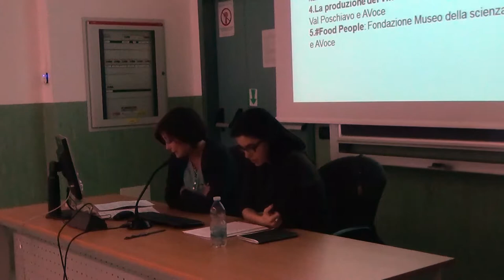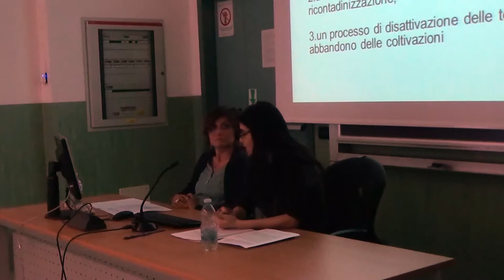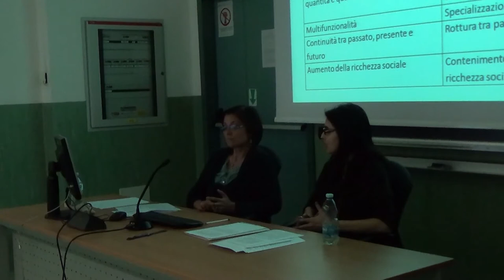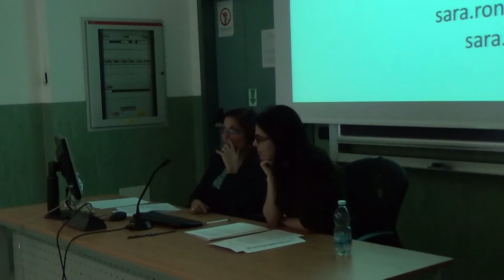Lez. 7 | Contadini, imprenditori agricoli e nuovi contadini | Sara Roncaglia e Sara Zanisi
Laboratorio: Storia, cultura, significati del cibo

Lezione 7 (Giovedì 09/04/2015): Contadini, imprenditori agricoli e nuovi contadini: etnografie del lavoro e del cibo in Lombardia

Relatrici: Sara Roncaglia, ricercatrice presso l’Università degli Studi di Milano, Associazione AVoce;
Sara Zanisi, Associazione AVoce

Sulla base di cinque ricerche condotte tra il 2010 e il 2015, la lezione offre una riflessione, in una prospettiva di storia orale e antropologia, sulle fasi di produzione e distribuzione del cibo, e sulle identità e pratiche di lavoro di agricoltori e agricoltrici presenti sul territorio lombardo (nel dettaglio: le montagne comasche, la Valle Olona, il Parco agricolo sud di Milano e la zona di confine italo-svizzera della Val Poschiavo e della Valtellina).

Durante la raccolta delle testimonianze i protagonisti hanno spesso inserito la loro biografia all’interno della periodizzazione classica della storia agraria, ma la nostra ricerca si è focalizzata sull’ultimo quindicennio per indagare le trasformazioni del lavoro agricolo, la diversificazione delle strategie produttive, dei canali di vendita, di gestione della terra e l’interazione con i nuovi mercati urbani globalizzati. Gli ultimi anni sono segnati da un rinnovato interesse per la “campagna”, per lo “spazio rurale” in relazione a una più estesa riflessione sulla produzione di cibo e di energia rinnovabile, sulla conservazione dei paesaggi sostenibili con una riattivazione di risorse colturali ed economiche verso pratiche “tradizionali”, che la modernizzazione aveva relegato in posizioni periferiche. I protagonisti della filiera agro-alimentare sono quindi soggetti che racchiudono in sé tracce di futuro e dalle loro narrazioni e rappresentazioni si evince il loro ruolo di nuovi soggetti culturali globali.

Alcuni dei video trasmessi durante la lezione sono reperibili sul sito dell'associazione AVoce